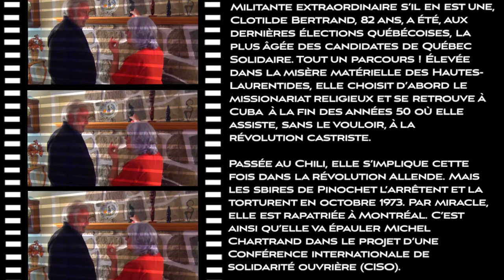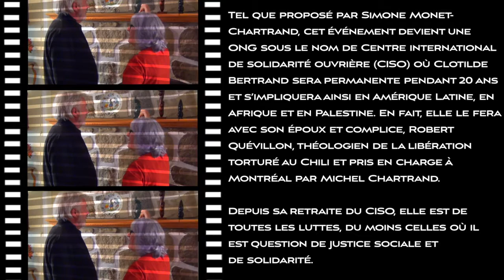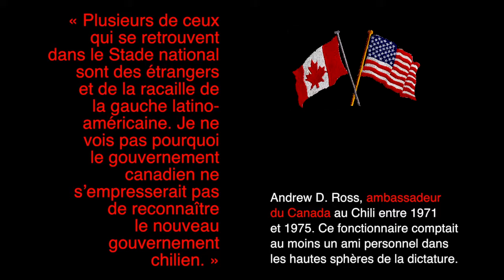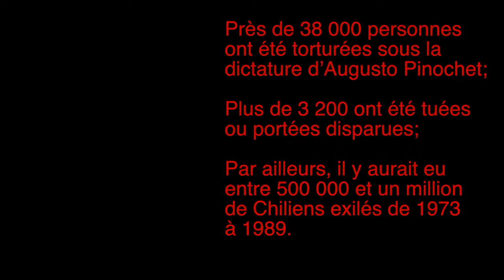Clotilde Bertrand : Passionnée de justice sociale et de solidarité mondiale, partie 1 de 2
Première partie de l'émission 10 (saison 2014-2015) de la série «Les Militants»

Militante extraordinaire s’il en est une, Clotilde Bertrand, 82 ans, a été, aux dernières élections québécoises, la plus âgée des candidates de Québec Solidaire. Tout un parcours ! Élevée dans la misère matérielle des Hautes-Laurentides, elle choisit d’abord le missionariat religieux et se retrouve à Cuba  à la fin des années 50 où elle assiste, sans le vouloir, à la révolution castriste.

Passée au Chili, elle s’implique cette fois dans la révolution Allende. Mais les sbires de Pinochet l’arrêtent et la torturent en octobre 1973. Par miracle, elle est rapatriée à Montréal. C’est ainsi qu’elle va épauler Michel Chartrand dans le projet d’une Conférence internationale de solidarité ouvrière.

Tel que proposé par Simone Monet-Chartrand, cet événement devient une ONG sous le nom de Centre international de solidarité ouvrière (CISO) où Clotilde Bertrand sera permanente pendant 20 ans et s’impliquera ainsi en Amérique Latine, en Afrique et en Palestine. En fait, elle le fera avec son époux et complice, Robert Quévillon, théologien de la libération torturé au Chili et pris en charge à Montréal par Michel Chartrand.

Depuis sa retraite du CISO, elle est de toutes les luttes, du moins celles où il est question de justice sociale et de solidarité.